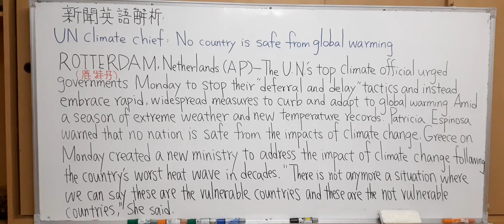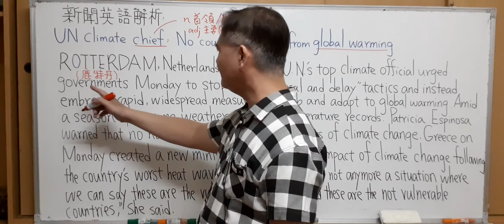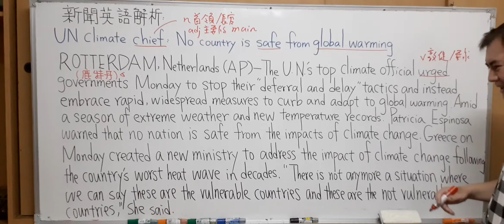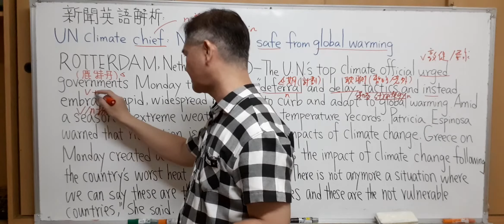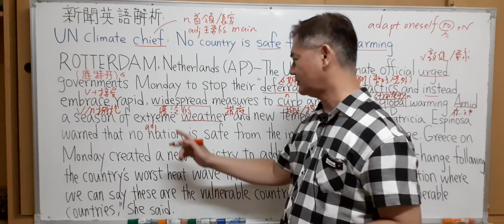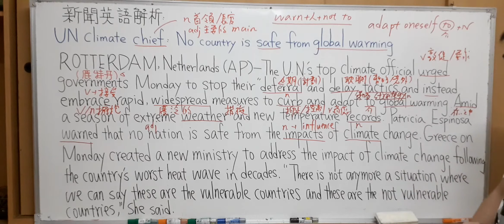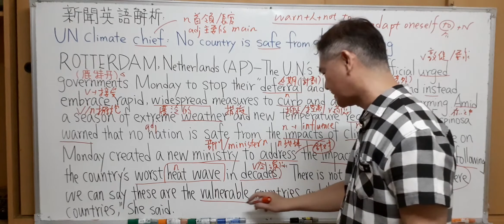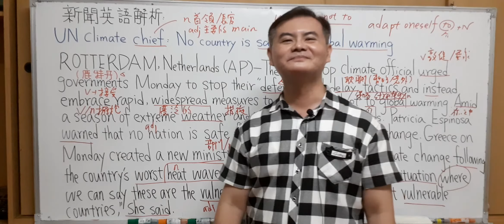Mr.Chen英文教學--新聞英語解析(全球暖化的威脅)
UN climate chief: No country is safe from global warming